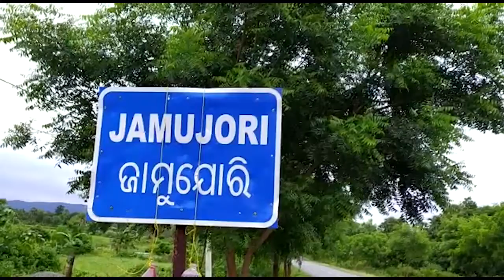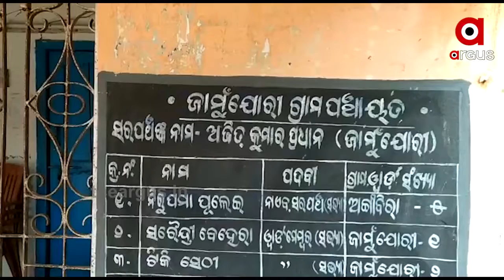ପାଣି ଘେରରେ ଜାମଜୋରୀ ଗ୍ରାମବାସୀ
ପାଣି ଘେରରେ ଗ୍ରାମବାସୀ... ରାସ୍ତାରେ ଲହଡି ଭାଙ୍ଗୁଛି ବର୍ଷା ଜଳ । ବାରମ୍ବାର ଗୁହାରି ସତ୍ତ୍ୱେ ଶୁଣିଲାନି ପ୍ରଶାସନ । ଶେଷରେ ନିଜ ସମସ୍ୟାର ସମାଧାନ ପାଇଁ ଅଣ୍ଟା ଭିଡିଲେ ଗାଁ ଲୋକ .